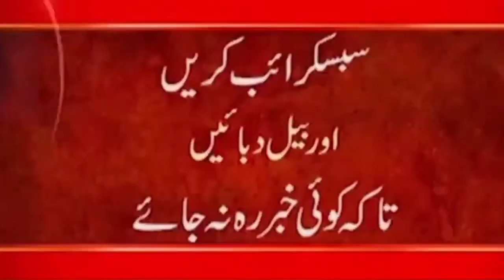Breaking News - Govt Huge Decision About Opening Of Educational Institutes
24ARNews News is Pakistan’s Number 1 News channel known for its quality programs and authentic news. It is Pakistan’s most trusted channel that not only cover news and updates related to Pakistan, but also from around the world.